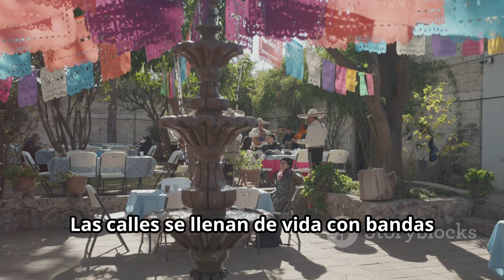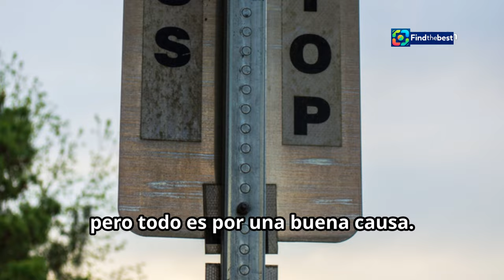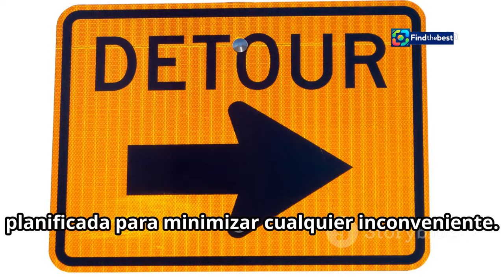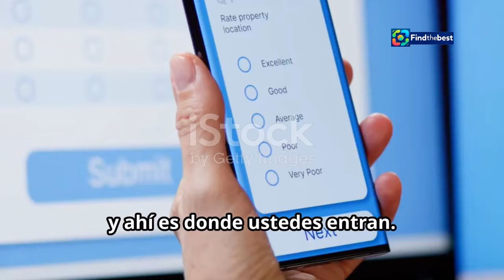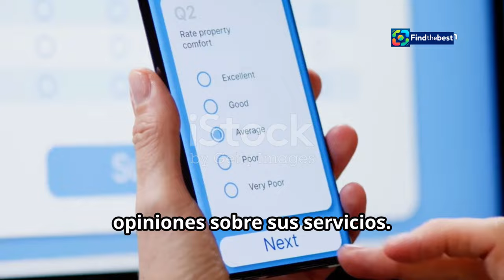Cierre Temporal del JuárezBus por Desfile del 20 de Noviembre | ¡Planifica tu Ruta!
OUTLINE:
00:00:00 ¡Celebremos México!
00:01:56 JuárezBus Takes a Little Break
00:04:20 Finding Your Way Around the Fiesta
00:06:13 Your Secret Weapon
00:06:43 No Stress, Just JuárezBus
00:07:12 Stay in the Loop!
00:07:39 Share Your Thoughts!
00:08:10 Committed to Serving You
00:08:38 See You on the Flip Side!

**Category:**
People & Blogs

🚍✨ ¡Atención, usuarios del JuárezBus! ✨🚍

Este **miércoles 20 de noviembre** se llevará a cabo el **desfile conmemorativo de la Revolución Mexicana**, y como resultado, las estaciones **Casa de Juan Gabriel**, **Parque Borunda** y **5 de Mayo** estarán **cerradas temporalmente** a partir de las **10:00 a.m.** hasta la conclusión del evento.

🛑 **Rutas alternas:**
- **Sentido al centro:** Desviación por la **calle Tlaxcala**
- **Sentido a la estación Aeropuerto:** Desviación por la **avenida Vicente Guerrero**

🔔 **Recomendaciones:**
Se sugiere a los ciudadanos planificar sus traslados con anticipación y considerar estas rutas alternas durante el horario del cierre.

El **Gobierno del Estado de Chihuahua** reafirma su compromiso de ofrecer un transporte público **eficiente** y **seguro**.

📢 ¡Comparte esta información y mantente informado!

**Descripción en English:**
🚍✨ Attention, JuárezBus users! ✨🚍

This **Wednesday, November 20**, the **commemorative parade for the Mexican Revolution** will take place, and as a result, the stations **Casa de Juan Gabriel**, **Parque Borunda**, and **5 de Mayo** will be **temporarily closed** starting at **10:00 a.m.** until the event concludes.

🛑 **Alternate Routes:**
- **Towards the center:** Detour via **Tlaxcala Street**
- **Towards the Airport station:** Detour via **Vicente Guerrero Avenue**

🔔 **Recommendations:**
Citizens are advised to plan their transfers in advance and consider these alternate routes during the closure.

The **Government of the State of Chihuahua** reaffirms its commitment to providing **efficient** and **safe** public transport.

📢 Share this information and stay informed!